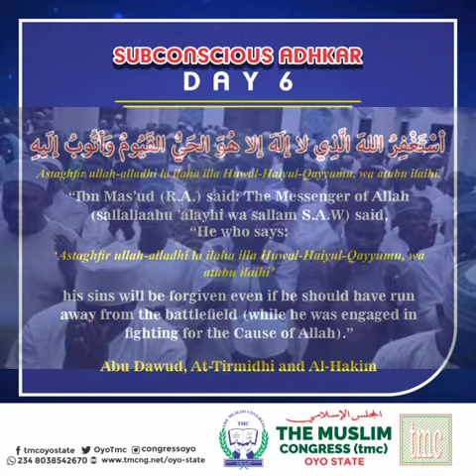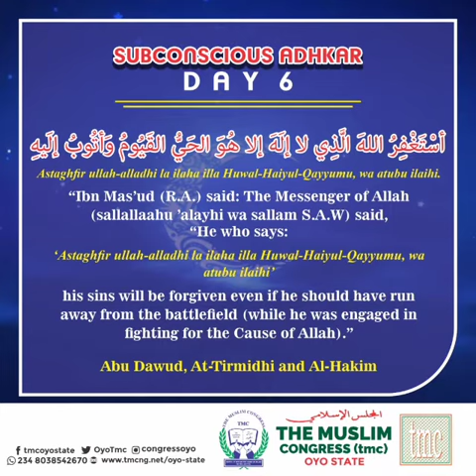Subconscious Adhkar day 6: Seek Allah's forgiveness with this prayer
Seek Allah's forgiveness with this prayer